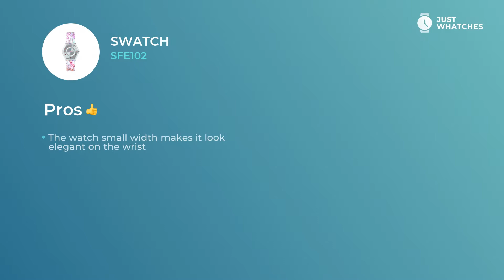Swatch SFE102 Watches for Women Detailed Specs, Features, Honest 360°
Refined watch Swatch SFE102 for sensible Women.

• reliable quartz movement
• rubber bracelet,
• solid analogue circle silver dial

— all of the functions from our list make this model a nice addition to your image.

• finest movement
• five-star materials
• comfort bracelet
• contemporary style

give this watch an air of not just a decorous addition to a modern Women image, but also make it a basic piece for building their sophisticated lifestyle.

In this video, you get to learn Swatch SFE102 features, materials, and ways of work. We also will share an answer to the most important question: how the prices for the Swatch SFE102 watch differ in the US, UK, and EU countries.

How do you find Swatch SFE102? Please share your opinion in the comment box and choose the brands and models you want to see on our channel.